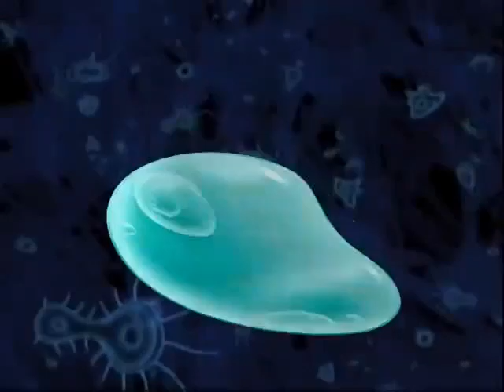Ozzy and Drix - Ozzy Jr part 1